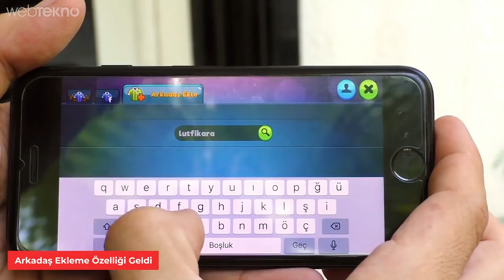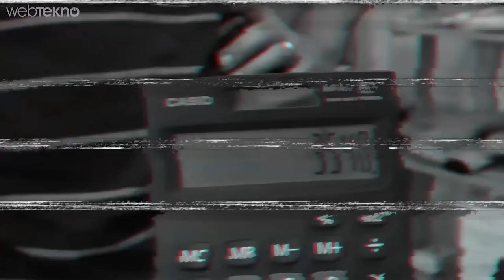20.000 TL'yi Sizin İçin Harcadık! (Hepsi Bayramda Size Hediye!)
20.000 TL'yi Sizin İçin Harcadık! ((Hepsi Bayramda Size Hediye!)

Merhaba sevgili Webtekno takipçileri! Bu videomuzda sizlerle birlikte toplam 20.000 TL para harcayacağız. İçeriğimizde Lütfi ve Çağdaş, 10.000 TL şeklinde paylaştıkları paralarını harcayacaklar. Her ikisi de farklı tarzda alışveriş yapacak ve birinciyi siz seçeceksiniz.